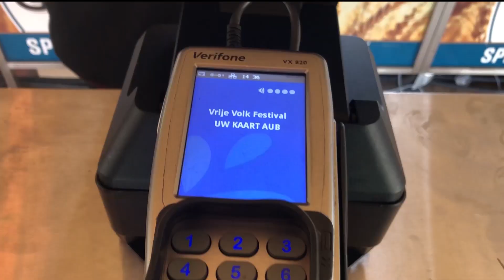OPEN vlogger Anne gaat los op het Vrije Volk Festival | OPEN VLOGGERS | VLOG #143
Bij het Vrije volk festival denk je aan 'vrij' en 'open minded'. Anne werd nieuwsgierig en bezocht afgelopen zaterdag het Vrije volk festival in het Vroesenpark. Was het ondanks de stortregenbuien een bezoekje waard? Check hier de vlog: Anne op het Vrije volk festival!